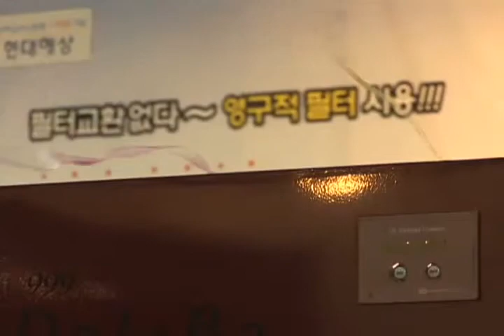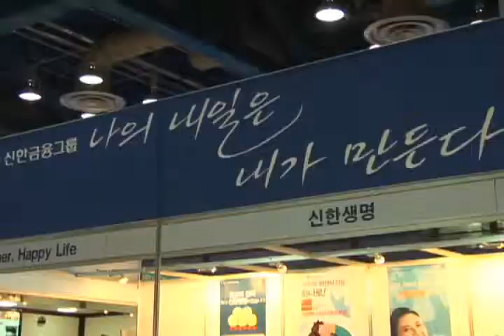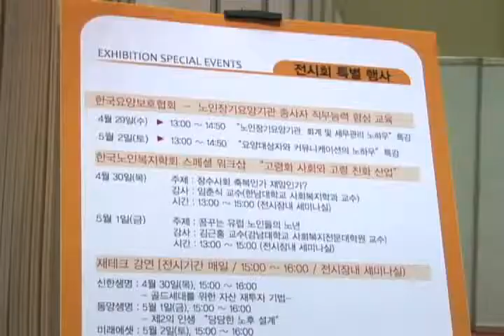20090528_한국인테리어방송_뉴스_노후준비 실버산업 박람회 개최(interiortv)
한국인테리어방송_뉴스_노후준비 실버산업 박람회 개최(interiortv)